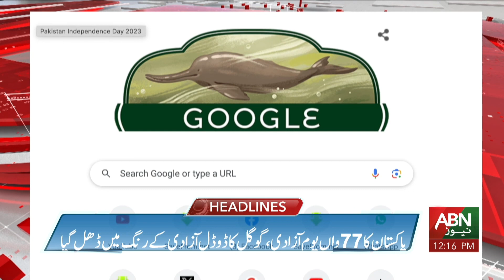ABN News Headlines | 12 PM | 14 AUG 2023